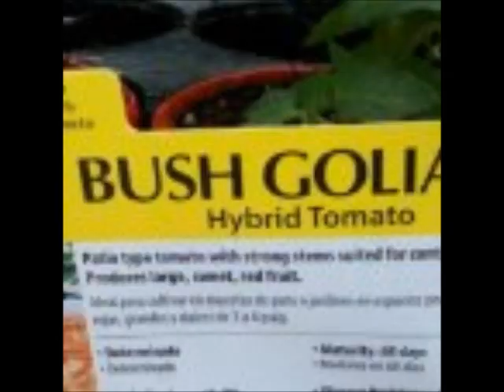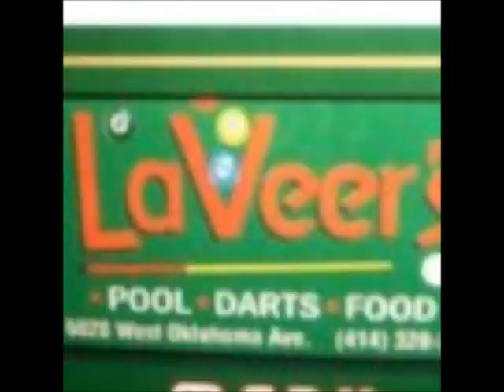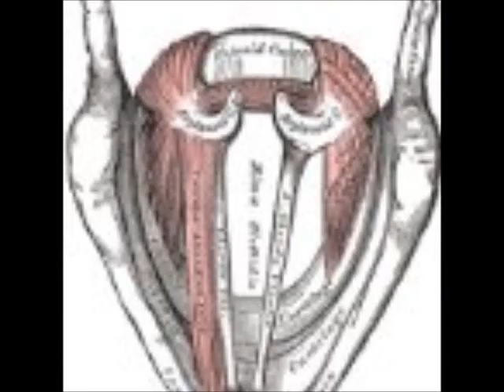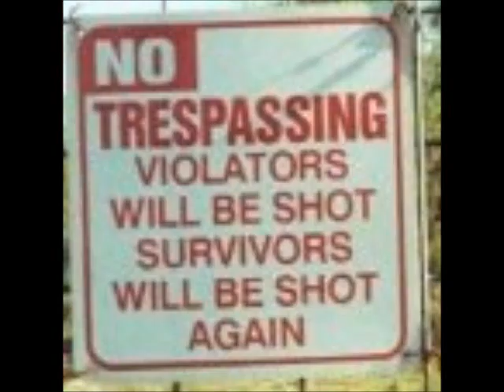Foursquare- The people I have been close to in the past month.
When you use the app on your smart phone called Foursquare, it allows you to check in places you go and it shows other people who are also there with you. Well when you go into the cache folder of foursquare it saves every single photo of the people you were close to or viewed/added/ and what not. so I made this video to show just how many people you could possibly meet in a month, and this was not a very busy month for me haha

Note: the picture quality is bad because the original pics are soo small sorry :(